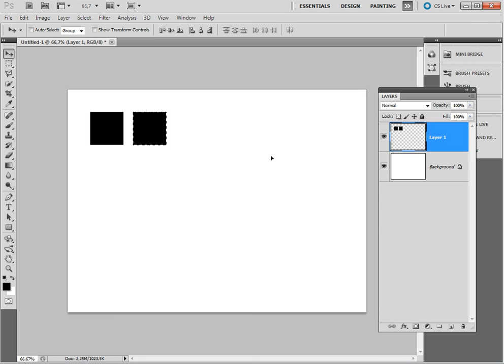Fotomalia.dk - Move Tool. 2. Del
Denne video er en del af Fotomalia.dk/blog.